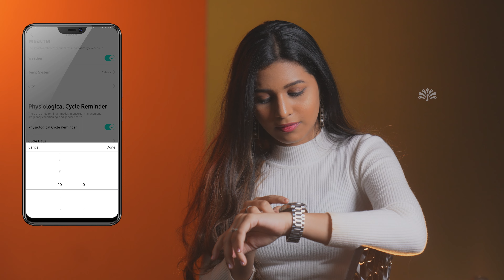Fireboltt Quantum Smartwatch Full Review | Poorvika India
Welcome back to Poorvika's Tech YouTube Channel! Today, we bring you the epitome of redefined luxury to be adorned on your wrist, the FireBoltt Quantum Smartwatch!

The FireBoltt Quantum comes in a luxury stainless steel design that hints at high-end fashion.

It has a 1.28" HD Display, SpO2 Monitor, Heart-rate Monitor, Sleep Monitor, Menstrual Cycle Reminder, and more health features!

It also comes with 100+ Sports Modes and 100+ Cloud Watch Faces. It stays on top with Call and Camera control.

Love it? Visit Poorvika Online or your nearest Poorvika Showroom to grab your FireBoltt Quantum Smartwatch at the lowest rate with Deals Today!